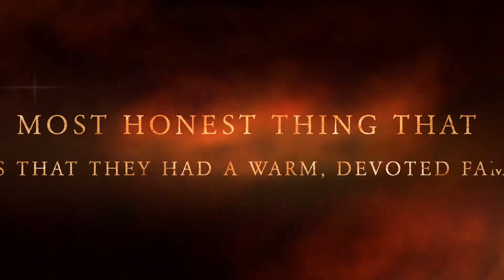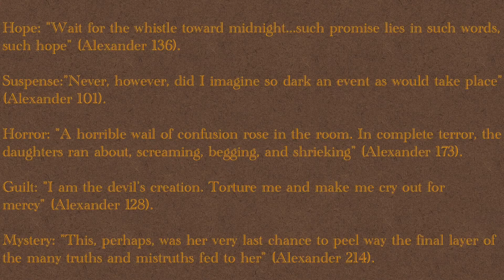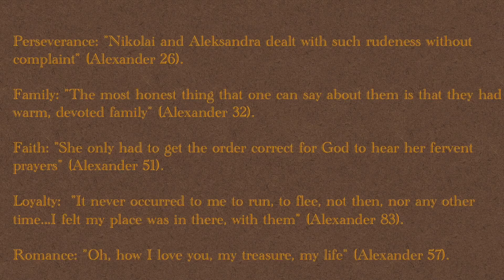The Kitchen Boy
Khadijah Olowu Carmen Vazquez Period 7